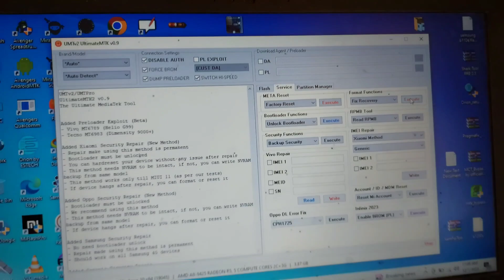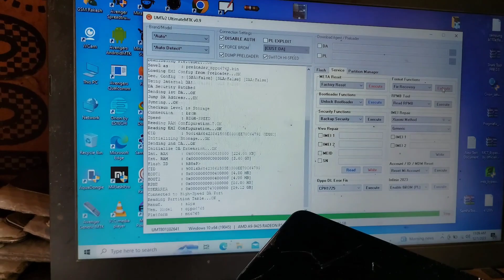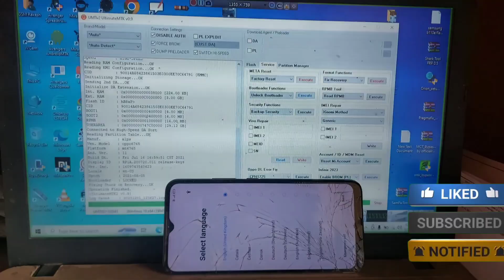Vivo, Oppo, Realme unlock after recovery mode problem fix umt dongle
Vivo, Oppo, Realme unlock after recovery mode problem fix umt dongle | recovery mode problem fix without flashing